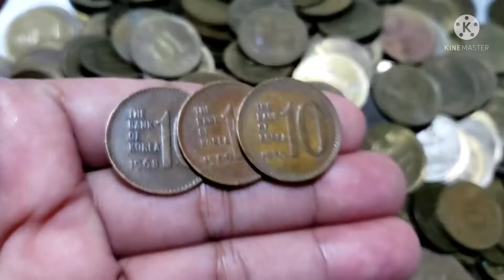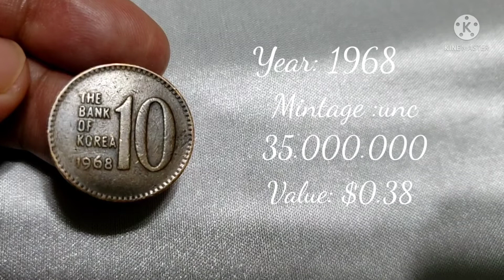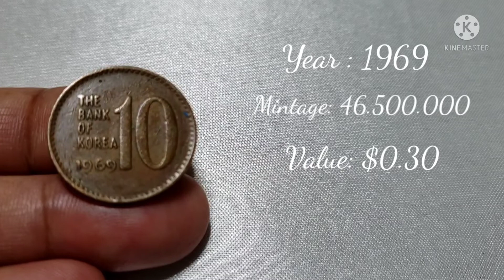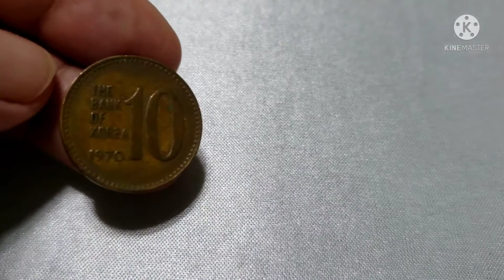Rare Years South Korea 10 Won Coins @Mrs Quality time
Rare years South Korea 10 Won Coin

collections
Rare